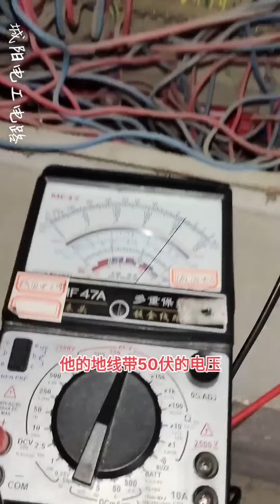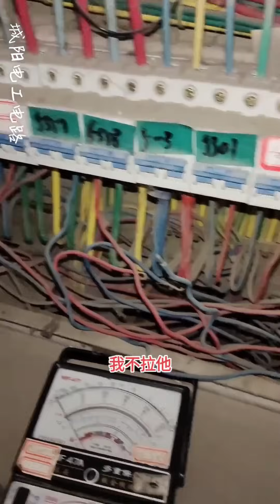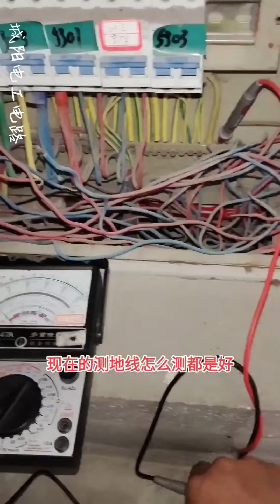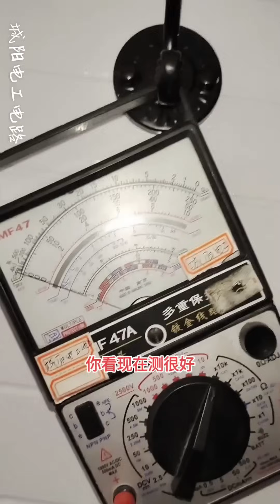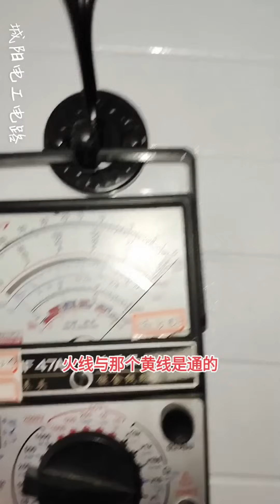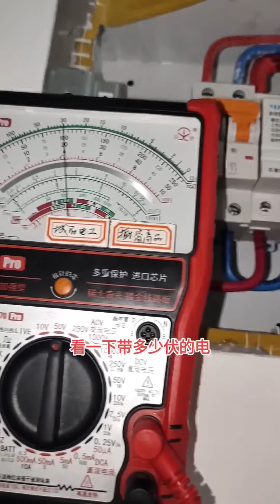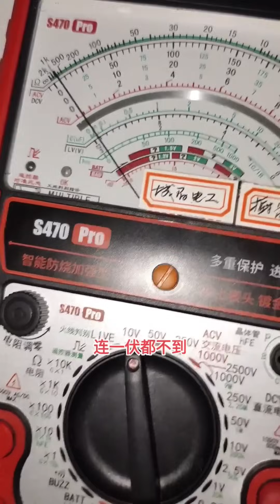洗澡时手都被电麻了，热水器全部换成塑料的还是漏电，原因出乎我的预料！【城阳电工电路】